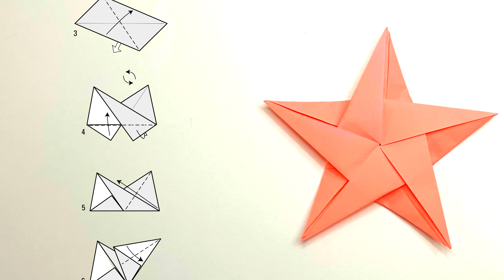Paper Pentagonal Star - Easy Tutorial. Origami Paper Crafts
How to Make a Paper Pentagonal Star - Easy Tutorials Paper Crafts